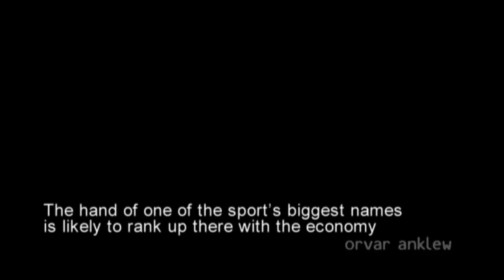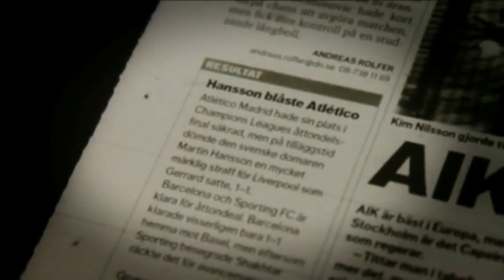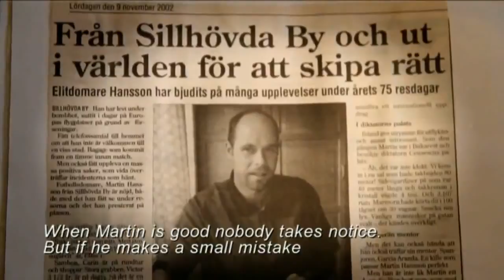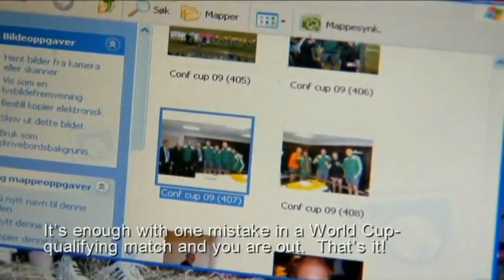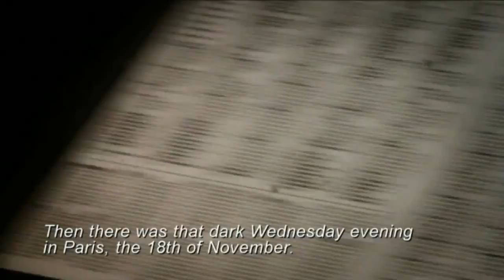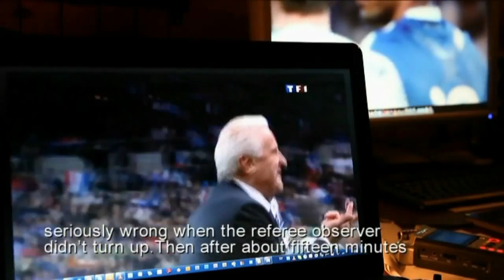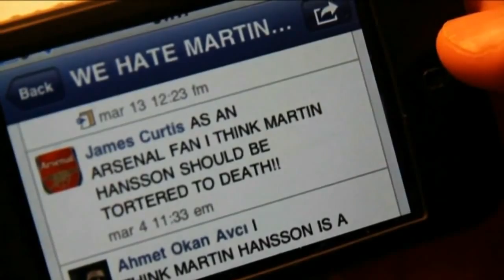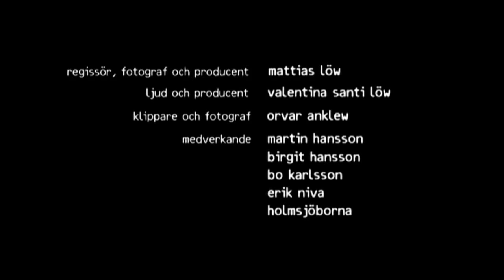What does it take to be a... World Class Football Referee?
Ken Aston Referee Society

Top football... Referee Martin Hansson had a successful journey towards his vision in life, the 2010 FIFA World Cup in South Africa. Then one dark night in Paris on November 18th, 2009, all hell broke loose...

A 2010 Swedish documentary short film produced by Freedom From Choice AB and Druid Film about Swedish top football referee Martin Hansson and his dramatic road to the 2010 FIFA World Cup in South Africa. The filmmakers Mattias Löw, Valentina Santi Löw and Orvar Anklew followed the former firefighter from the village of Holmsjö in Blekinge, southern Sweden for a year. The film features French football player Thierry Henry, FIFA president Sepp Blatter, Arsenal F.C. manager Arsène Wenger, former football star Pelé, Swedish Football Association referee boss Bo Karlsson and acclaimed journalist and author Erik Niva.

A film by... Mattias Löw

International Title: THE REFEREE
Original Title: RÄTTSKIPAREN
Swedish w/ English Subtitles

"A very engaging dark chapter." - Le Figaro (FR)
"This is a gem of a documentary."- The Guardian (UK)
"This film is spectacularly intricate." - USA Today (US)
"A nail-biter with a stylish dramaturgy." - Svenska Dagbldet (SE)
"An excellent, entertaining and exciting movie." - Dagens Nyheter (SE)
"Hansson's story has meaning beyond football." - Financial Times (UK)
"A perceptive documentary ... a masterful portrait." - The New York Times (US)

Awards
- 2010 International Sport Film Festival in Palermo, Italy.
~ Best Football Film Award ~
- 2011 Istanbul International Sport Film Festival in Turkey.
~ Best Film Award ~
- 2011 L'Aquila International Film Festival in Italy.
~ Best Documentary Award ~
- 2012 Liberec International Sport Film Festival in Czech Republic.
~ Best Film Award ~
- 2012 Liberec International Sport Film Festival in Czech Republic.
~ Best Sport Personality Film Award ~
- 2011 Philadelphia Documentary & Fiction Film Festival in USA.
~ Best Documentary Film Award ~
- 2011 Philadelphia Documentary & Fiction Film Festival in USA.
~ Best Integral Realization Award ~
- 2011 All Sports Los Angeles Film Festival in USA.
~ Best International Short Documentary Film Award ~
- 2011 The Accolade Awards in San Diego, USA.
~ Award of Merit ~
- 2011 Festival du Cinema de Paris in France.
~ Meilleur Realisation Integrale Award ~
- 2011 San Francisco Short Film Festival in USA.
~ Best Editing Award ~
- 2010 Chicago Short Film Festival in USA.
~ Best Editing Award ~
- 2011 Festival du Film de Strasbourg in France.
~ Mention Speciale Award ~